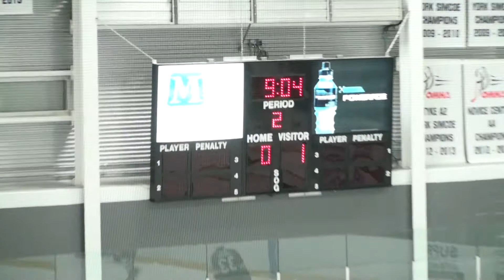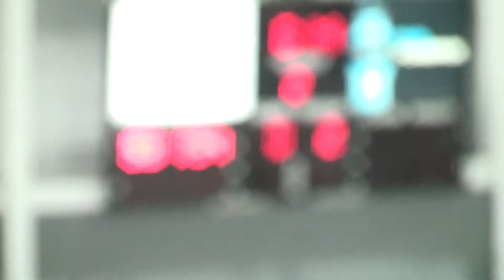2017122R_SC - Gm3 P2